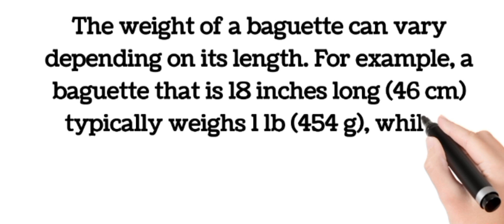Weight of Baguette || French Bread